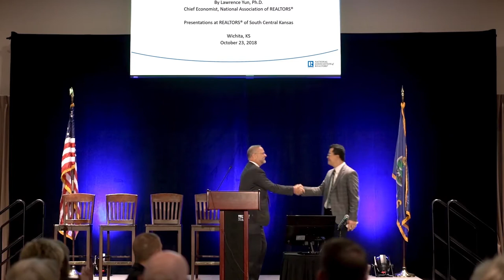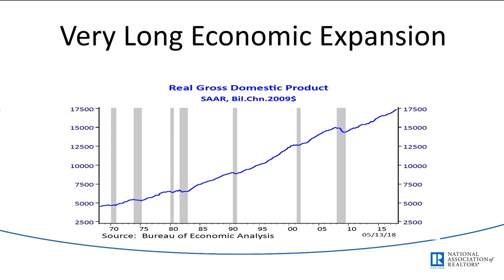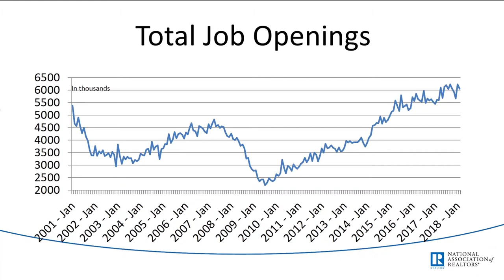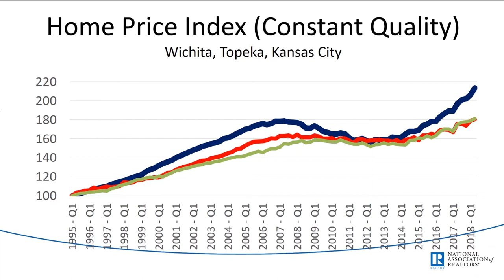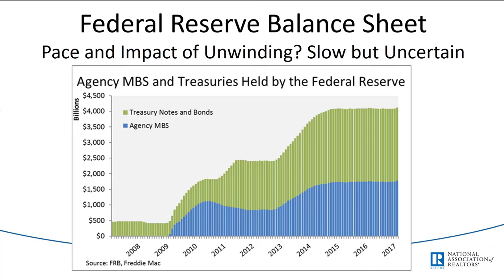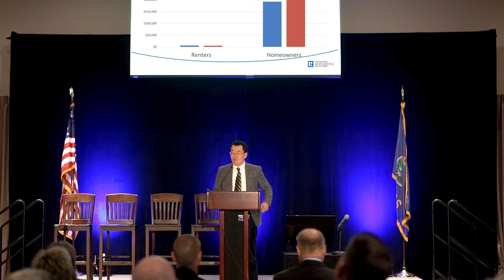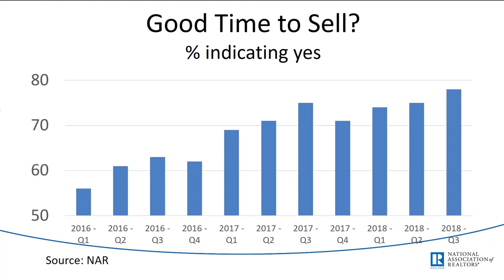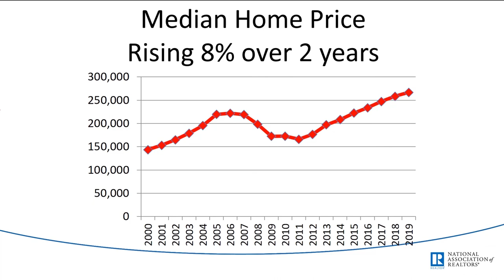2019 Wichita Housing Forecast Presentation by Dr. Yun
Presentation by Dr.Lawrence Yun at the Wichita Housing Forecast Conference on October 23 at the Broadview Drewery Plaza Hotel in Wichita, Kansas.